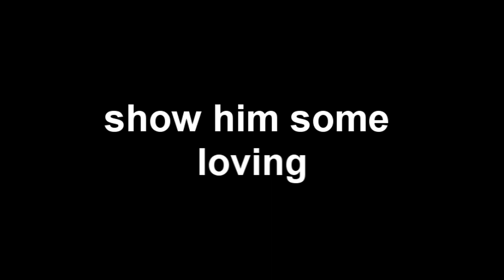Techtomorrow Needs Ur Love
hi guys this is a channel i am subscribed to for a long time now,show him some loving he does a lot of cool things on his channel and lots of giveaways as i no you all love that.